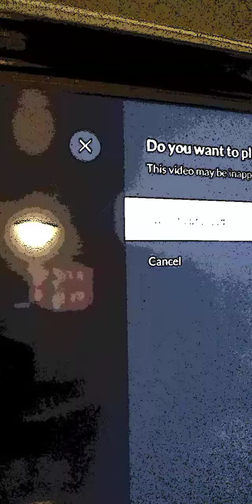Burden was right !